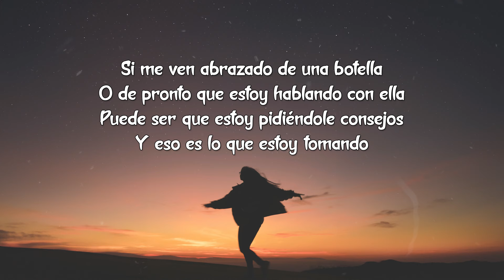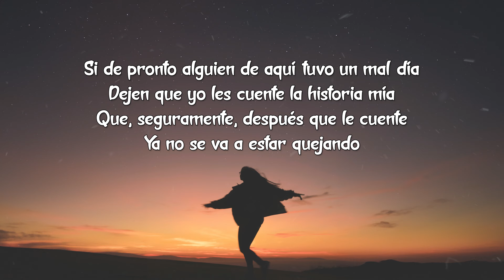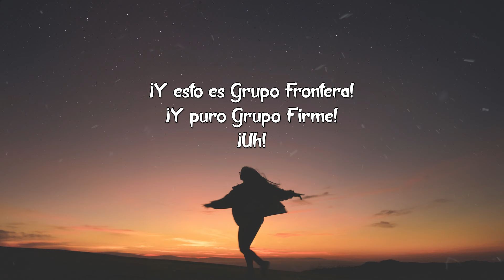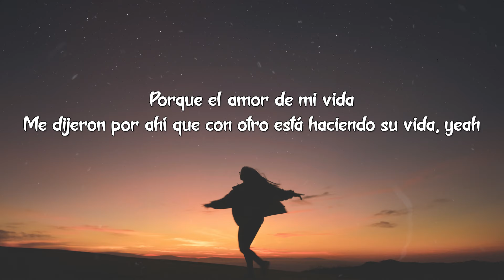Grupo Frontera x Grupo Firme - EL AMOR DE SU VIDA (Letra/Lyrics)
🎤 Grupo Frontera x Grupo Firme

Tan feliz como nunca, besando al amor de su vida, yeah

Me dijeron por ahí que con otro está haciendo su vida, yeah

¡Uh!